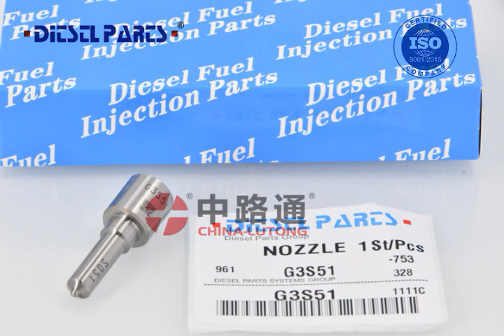Bico Injetor Common Rail G3S51 para delphi NISSAN FRONTIER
entre em contato comigo para o estoque e preço final, o preço será afetado pela quantidade
Tina Chen - Bombas de Inyeccion Diesel
Wha/tsa/pp:+ 86-133/869/01379